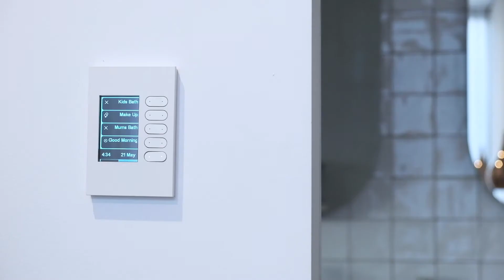C-Bus Home Automation, eDLT Bathroom - PDL Showroom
Keen to find out what a smart home can do for you? Join Rob as he explains and shows you how a C-Bus eDLT controller can be configured to create  'scenes' to simplify your home.